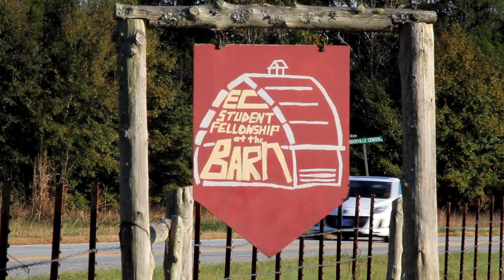Erskine College RUF Hymn Sing, 2014